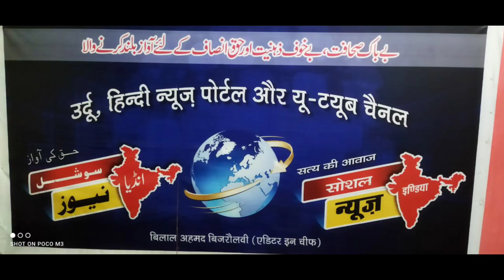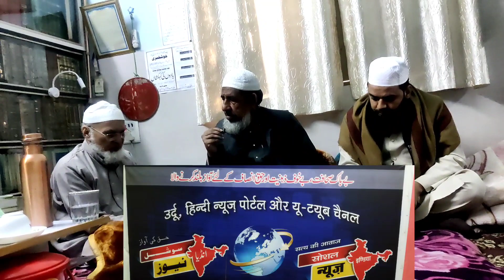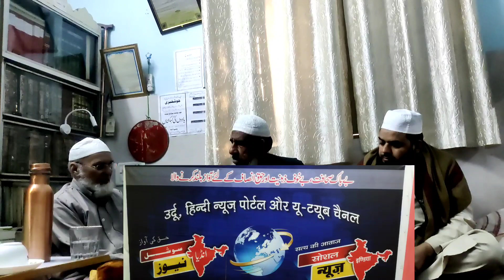انٹرویو قاری ابو الحسن اعظمی Deoband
कारी अबुल हसन आजमी का इंटरव्यू।
تجوید اور قرآت سے متعلق قاری المقری حضرت مولانا ابوالحسن اعظمی دامت برکاتہم کا تفصیلی انٹرویو